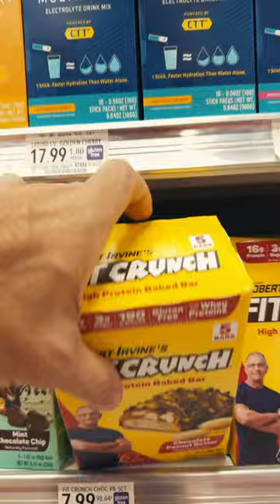VLOG 306 - On the road again… Just can’t wait to get back on the road again…